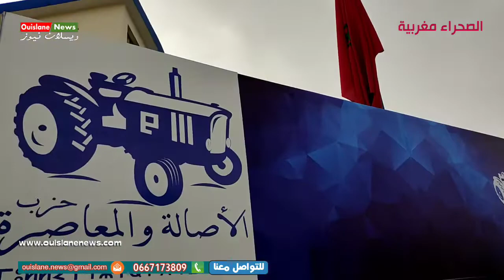مكناس /كلمة جواد الشامي بمؤتمر الاقليمي لحزب الأصالة والمعاصرة (ويسلان نيوز)